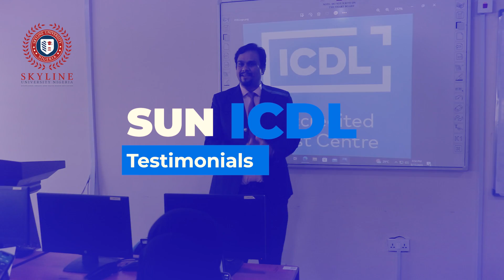Skyline University Nigeria ICDL Training Testimonial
Take a look at our ICDL trainings transformed the lives of youths in digital skills.